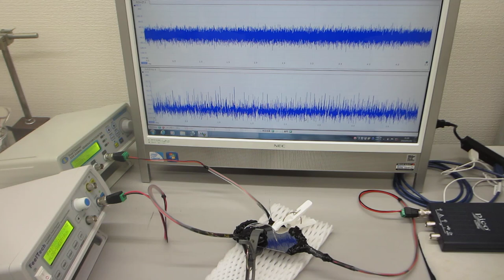複数の超音波発振制御プローブによる超音波のダイナミック制御実験（ultrasonic-labo）